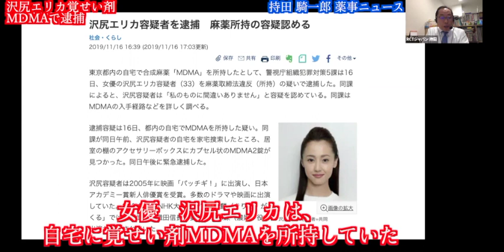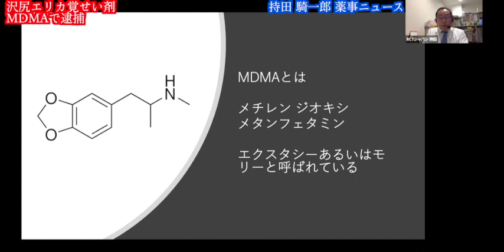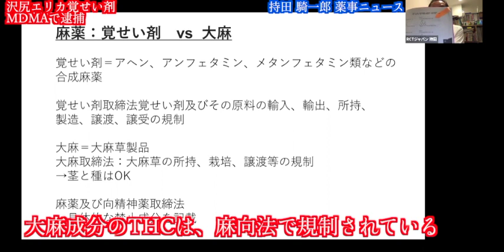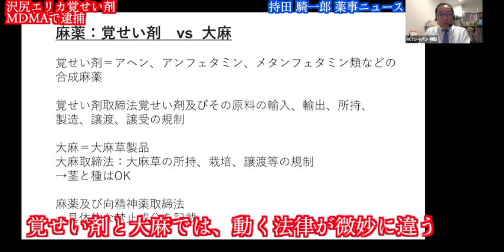【麻薬】沢尻エリカ逮捕！MDMA覚せい剤とは？大麻インフルエンサーの高城剛は元夫 田代まさし、ピエール瀧 広まる芸能人 麻薬逮捕。覚せい剤と大麻の違いについて解説。大麻由来のCBDオイルはOK？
女優の 沢尻エリカ が、覚せい剤 MDMA 所持の疑いで逮捕されました。沢尻エリカは、映像クリエーター・DJの 高城剛 の元妻（2013年12月離婚）。タレント 田代まさし、カズマックス（KAZMAX）などに続く、有名人の 麻薬 による 逮捕 です。覚せい剤と大麻の違いについて解説。大麻製品では、大麻由来の CBD オイルが市場に出回っていますが、その理由も説明。（撮影：2019年11月17日）

この動画では、薬事コンサルタントの 持田騎一郎 が、最新の 薬事法 景表法 大麻 医療 関連の最新ニュースなどについて解説しています。
解説：持田騎一郎（薬事コンサルタント、RCTジャパン代表）

持田騎一郎からお願いです。下記ご登録ください。

Youtubeチャネル登録をすると最新動画がアップされたらお知らせが行きます。
Youtubeチャネル登録は、

メルマガでは、Youtubeではお伝えしきれないディープな情報をお知らせしています。

LINEグループ「薬事の部屋」では、無料で質問相談をお受けします。
LINEグループ「薬事の部屋」への参加は、